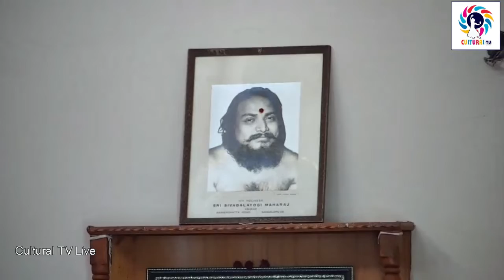శ్రీధర్మపురి గర్భ రక్షాంభిక సన్నిధిలో - గర్భవతులకు గర్భ సంస్కార వేడుక